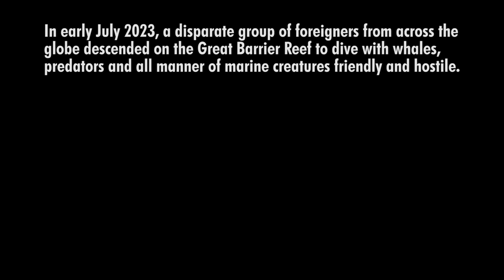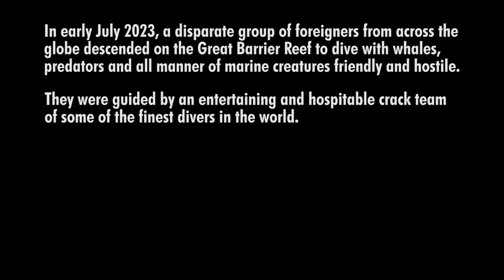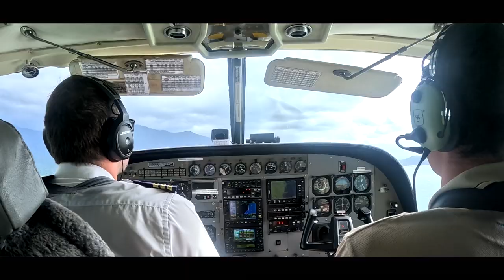SPIRIT OF FREEDOM - GREAT BARRIER REEF - JULY 2023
In early July 2023, a disparate group of foreigners from across the globe descended on the Great Barrier Reef to dive with whales, predators and all manner of marine creatures friendly and hostile.
They were guided by an entertaining and hospitable crack team of some of the finest divers in the world.
Despite some close calls and hairy moments, the foreigners lived to tell the tale.
Unsuspecting seafarers call the vessel that carried them into dangerous territory, simply 'a boat'.
Those that were there call it... SPIRIT OF FREEDOM.

Includes Minke Whale swim and shark feed at Osprey Reef.